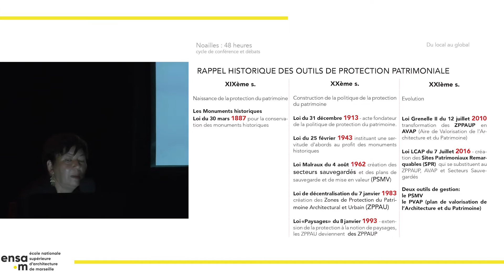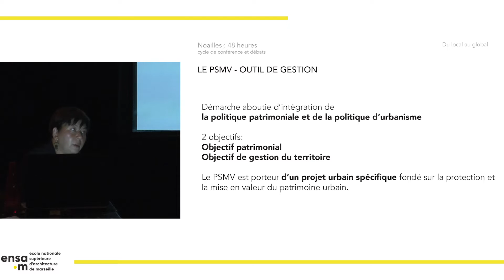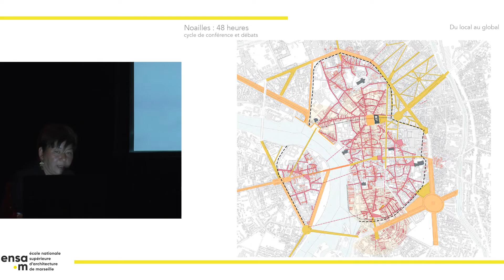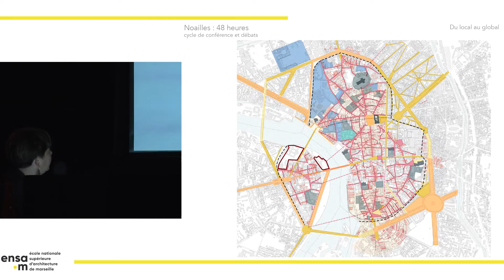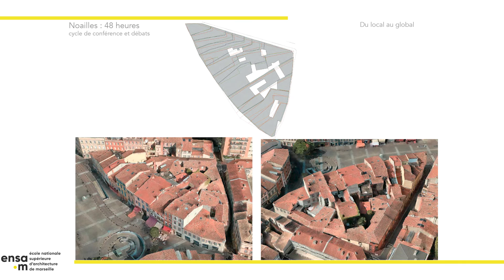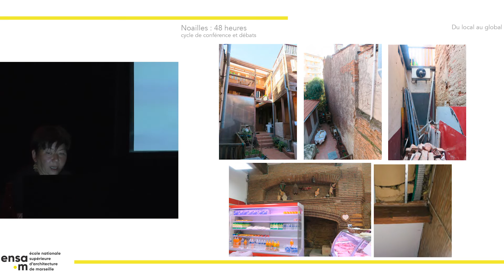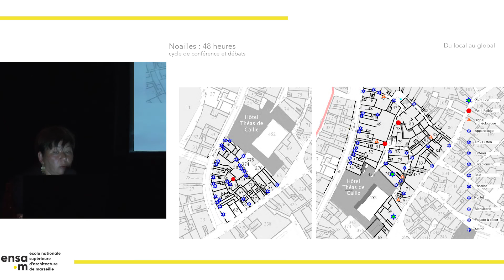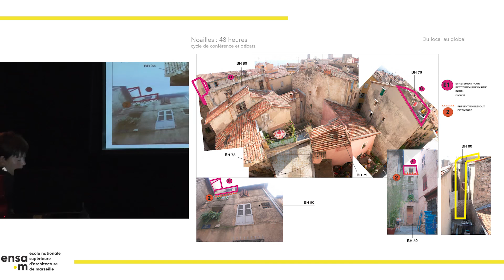48 heures pour Noailles • Partager des expériences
Vendredi 11 octobre Conférence n°3 : Du local au global
Dominique Daudé